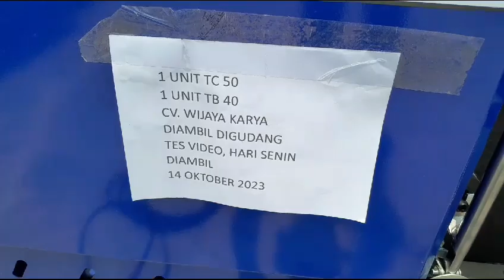Bar cutter / Potong besi ulir TSUZUMI TC 40 Japan Technology